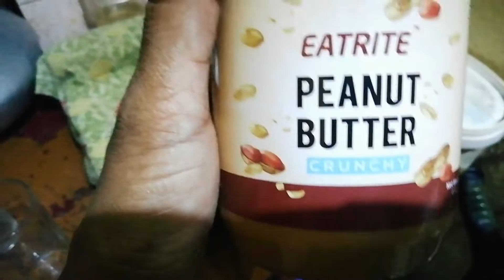aajke sandhey belate chayer sathe muri aalu vaja khelam || aar katbel niye aaslam 😋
Vlog 228

Sabar kache ektai request video ta jodi valo lage tahole video ta chere jaoyer aage video ta te ekta like 👍 comment & share korte bhulona aar aboshai channel ta ke subscribe koro ebong pasher bell 🔔 icon ke click korte bhulona please please please 🙏🙏🙏